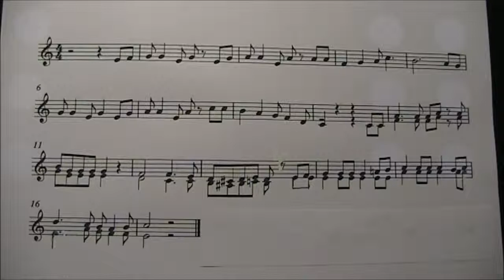solfage no.36 Mi Fa So So Mi So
santi music school